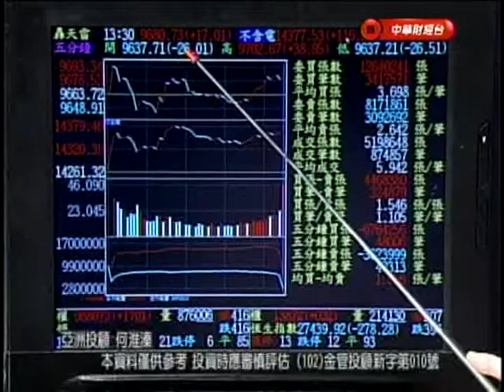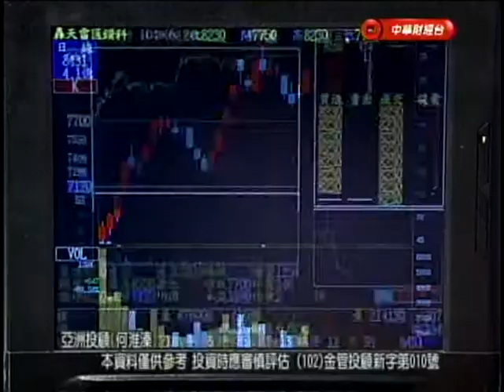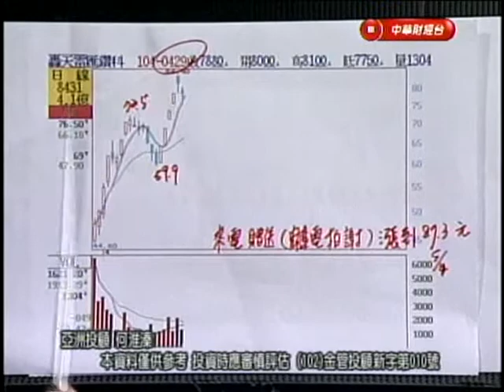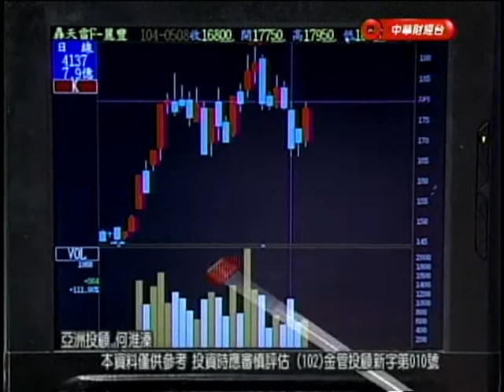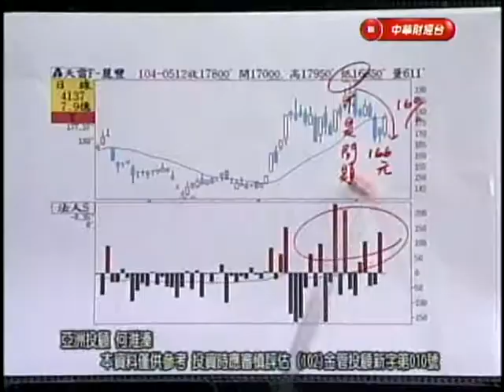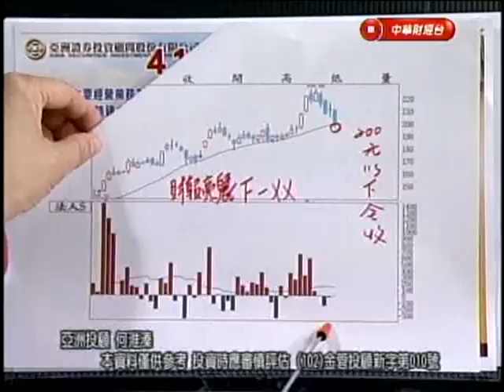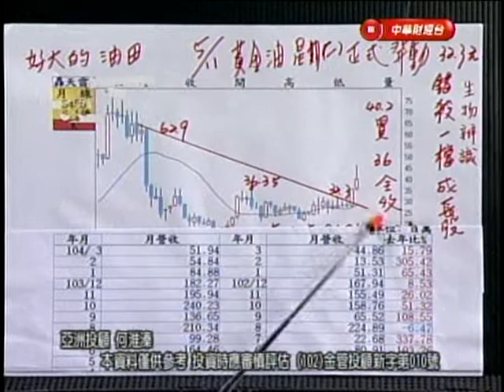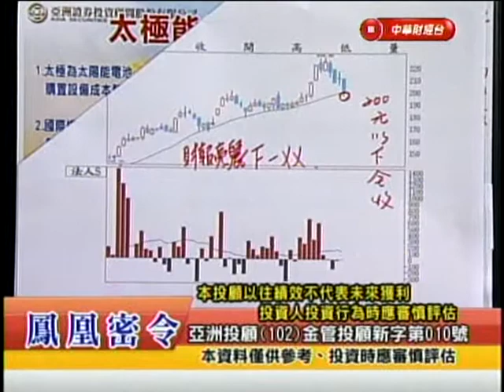CSTV(鳳凰密令) 何淮溱 分析師 2015-05-12